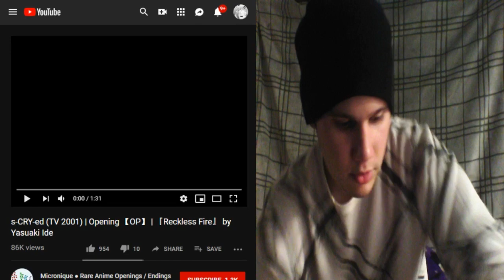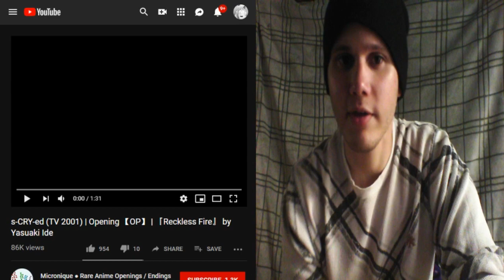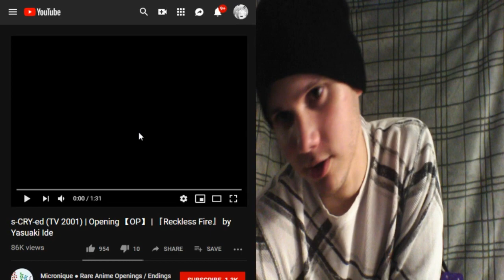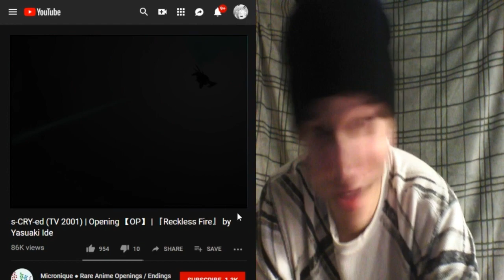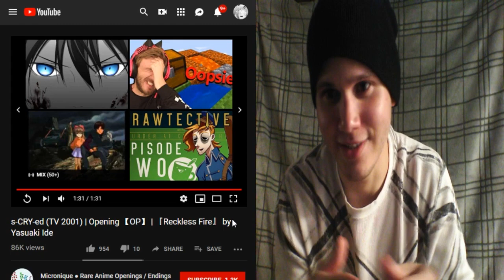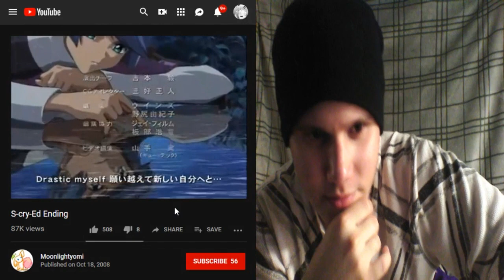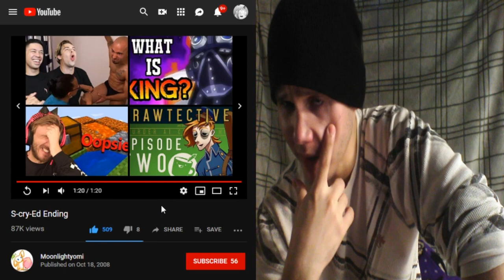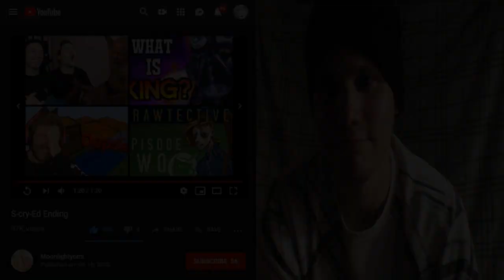s-CRY-ed OP & ED [REACTION/REVIEW] I'm s-CRY-ing over here!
SUPPORT THE OFFICIAL RELEASE!!! YELLING! Great Opening and Ending for an awesome anime. I was serious about the black magic thing. Apologies for the low volume of s-CRY-ed's ending. The opening was so loud and the ending sounded fine on my end, but it came out too low on the recording.